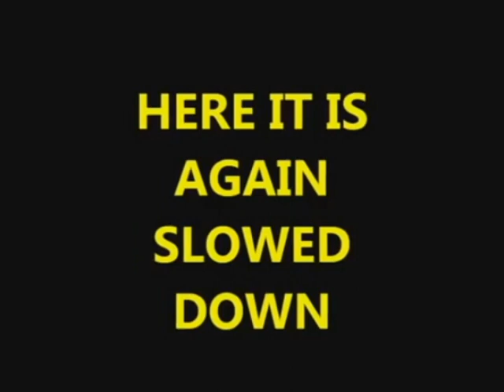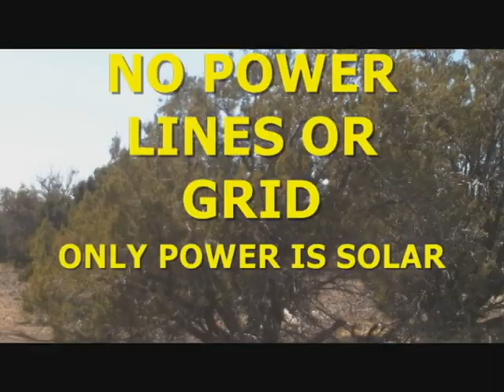BIGFOOT RESEARCH RETURN TO SHOW LOW PARANORMAL OR BIGFOOT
This is the first video and introduction as to the events investigation into possible Paranormal/ghost activity or possible Bigfoot activity at a remote trailer located near Show Low Arizona.  The activity was first recored on 25 October, 2013 and this is a follow up investigation.  To see the original videos go to: